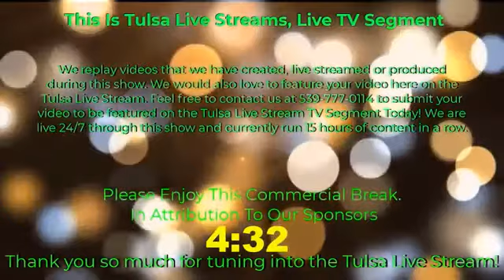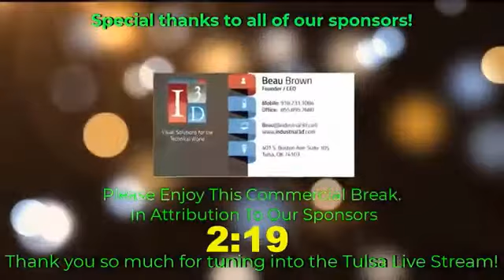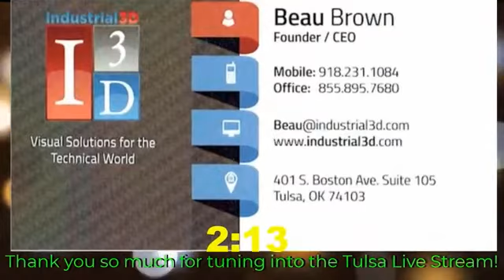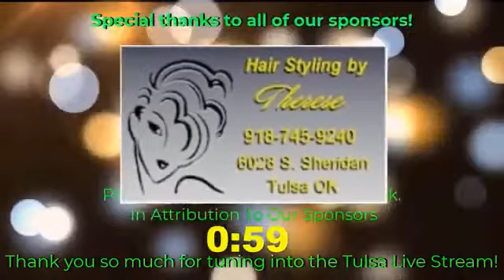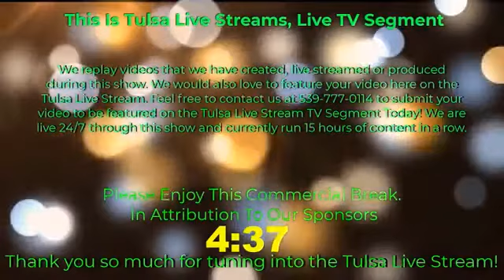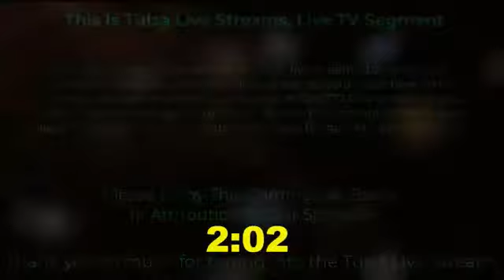TLS Ep 96